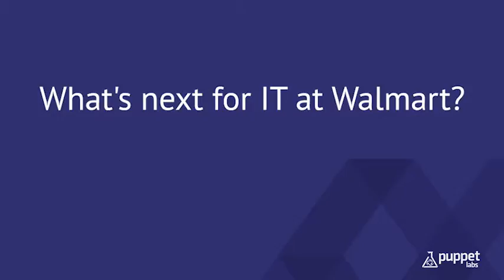Practicing World-Class IT at Walmart with Puppet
Walmart uses Puppet to help fulfill its mission of providing goods to customers at an affordable price. Walmart is currently managing more than 49,000 servers with Puppet, in 11,000 stores located in 27 countries. Before Puppet, it would take four weeks to never to implement changes across its vast infrastructure; now it can take just a couple of days, or in some cases, a couple of hours.